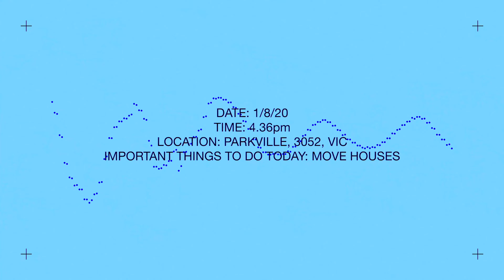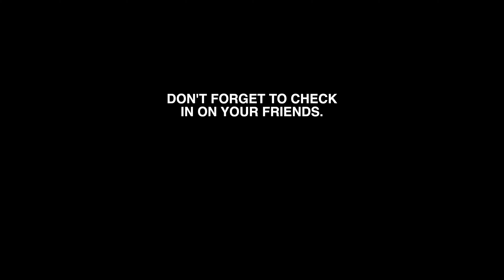ELBOW GREASE [OFFICIAL VIDEO]